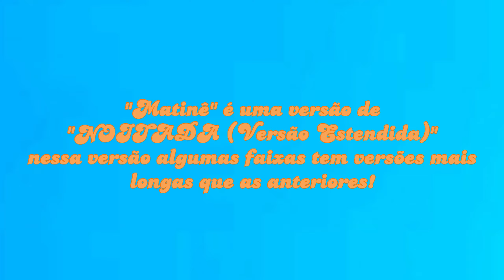Pabllo Vittar - Matinê EP (Trailer Oficial)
esqueci de avisar na comunidade do canal que hoje teria esse anúncio, mas aqui está!

todos os créditos a: @pabllovittar   💗

the entire extended album was produced by @itsJustPop

Matinê EP | 01/06